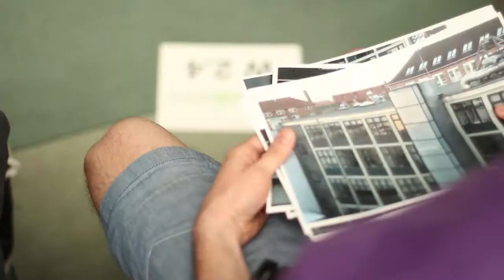ECO Week Copenhagen - Day 1